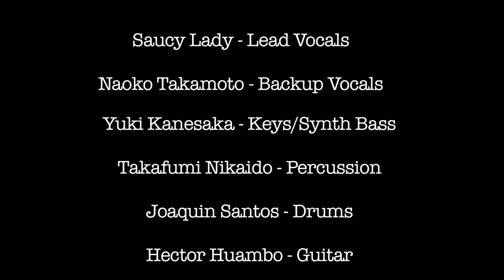Honey Sauce Band - Boy Toy (Live at Brighton Music Hall)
Honey Sauce Band - Boy Toy (Live at Brighton Music Hall w/Escort)

Saucy Lady - Lead Vocals
Naoko Takamoto - Backup Vocals
Yuki Kanesaka - Keys/Synth Bass
Takafumi Nikaido - Percussion
Joaquin Santos - Drums
Hector Huambo - Guitar

Videography - Cahl Benecchi